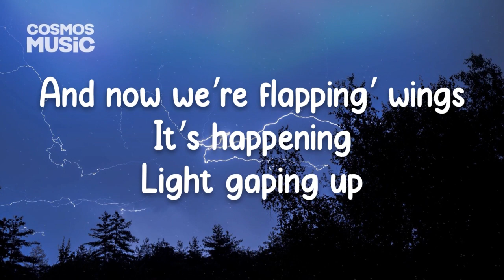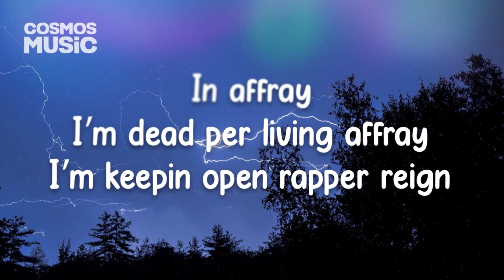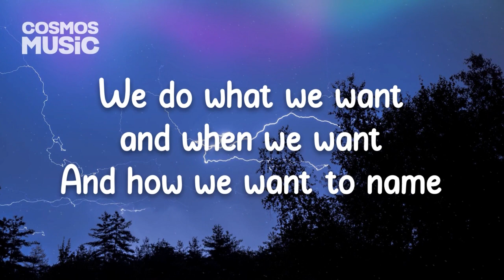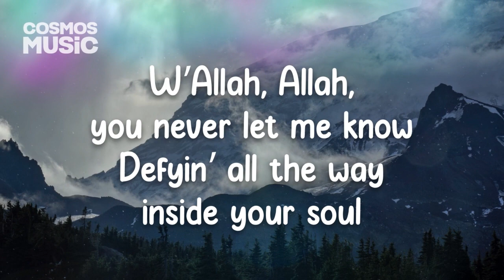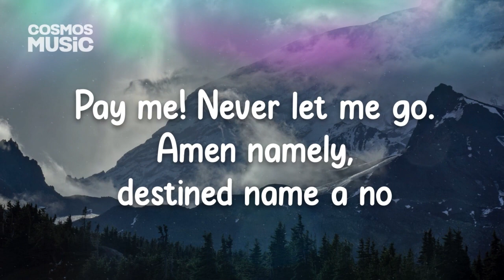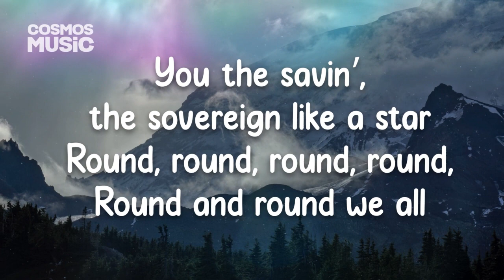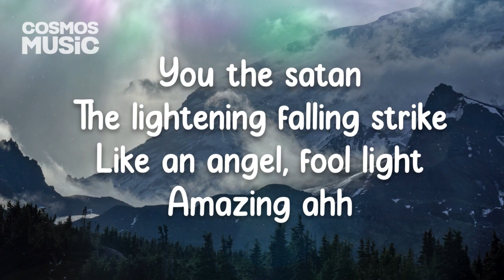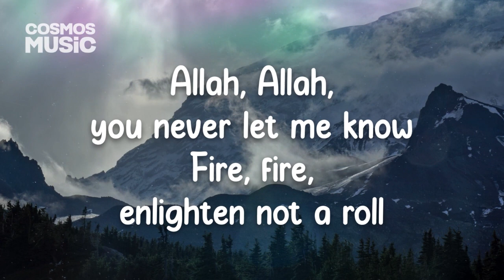Moot Music - Flawless Break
Welcome to Moot Music!

The light is with you. Listen to these vibrations and see how you like 'em! And thanks to the prod. who created the beat!